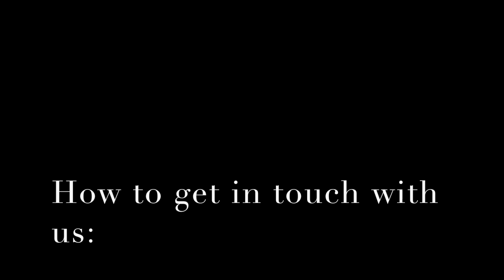Ukutya kwendlebe Sports show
Nelson Mandela University sports show hosted by Uviwe Peteni